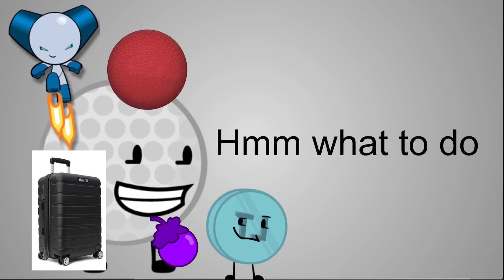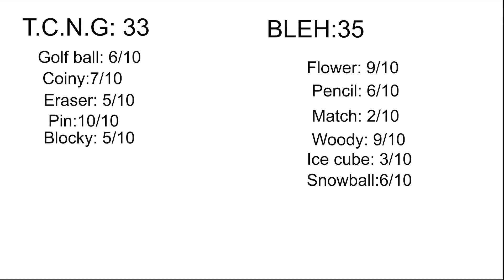Bfdi camp 8b